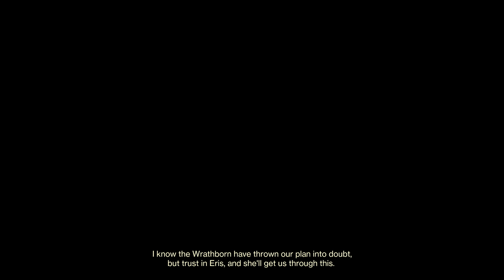ALTARY! | Destiny 2 | Warlock #65 | Let'sPlay CZ/Česky [1080p] [PC]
► DESTINY NICKNAME:
Quick#6973

80. díl herní série ze hry "Destiny 2"

Výjojář: Bungie
Vydavatel: Bungie